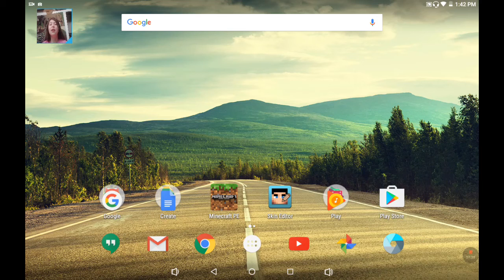Sister Location Redo part 1